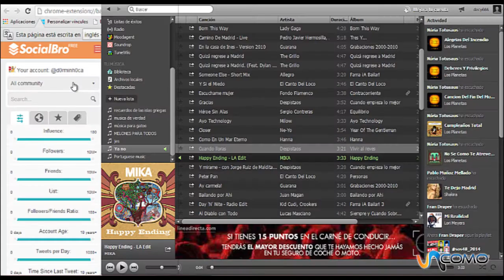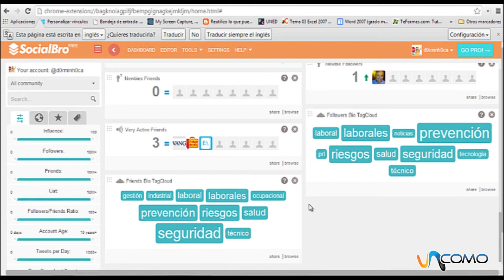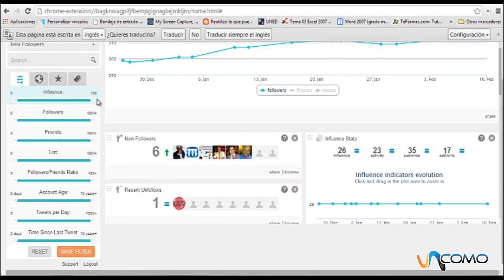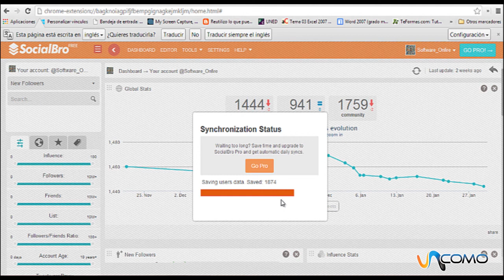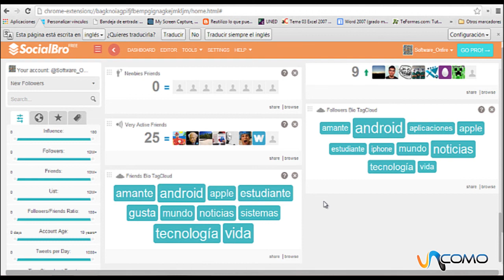Cómo mirar los datos de Twitter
Si quieres saber quien te sigue, quien te deja de seguir, las cuentas inactivas y mucho más mira este vídeo de unComo donde te explicamos la herramienta Socialbro con la que puedes mirar los datos que quieras de Twitter. ¿Eres un fanático de la tecnología? ¿O por el contrario no se te dá muy bien y quieres aprender? En TecnologíaUncomo te mostramos algunos trucos para que tu móvil, iPad o Tablet, tu ordenador, el wi-fi, todo lo nuevo te sea más fácil de usar.